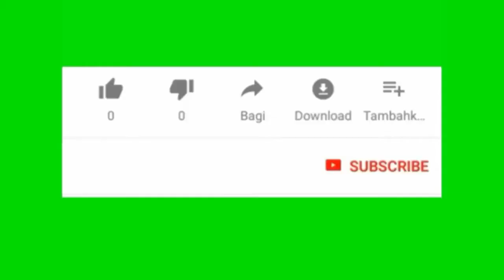SOLUSI AKHIR BULAN!! STIKER CARBON UNTUK PENUTUP KAP CRF YANG PATAH